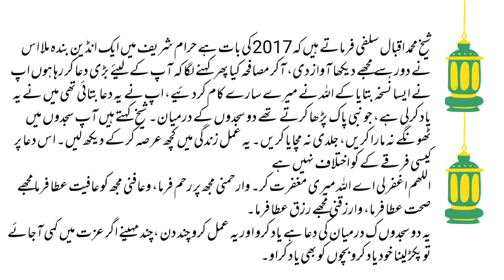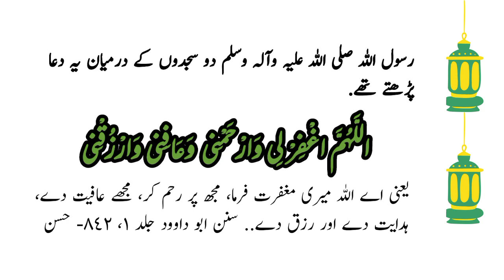Do Sajdon ki Dermiyan Dua,Sunnat Bhi Aur Ap k Sath Apki Naslain Bhi Naimaton Say Mala Mal mason Amal